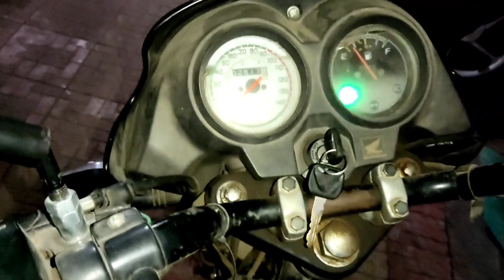Honda Dream Yuga carburettor overflow बाइक काबुरेटर ओवरफुलो होण्डा ड्रीम युग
hello friends is video mein Humne bataya hai agar aap ki koi bhi bike Ho Uske carburetor overflow ho raha hai is problem ko thik kar sakte hain tu video puri dekhiye pasand i to like Kijiye share kijiye aur subscribe kijiye boyfriend

Bike Carborator Overflow Honda Dream Yuga
बाइक काबुरेटर ओवरफुलो होण्डा ड्रीम युग